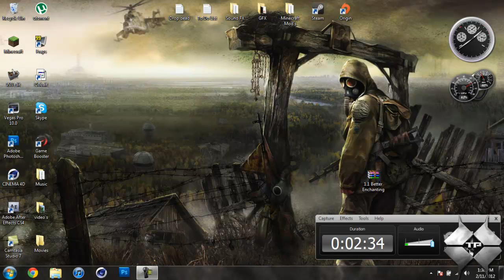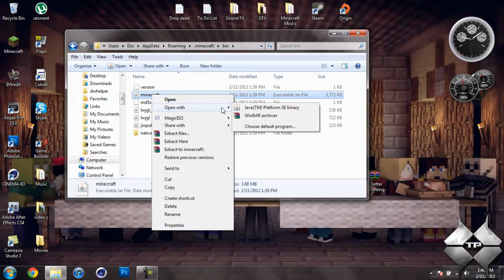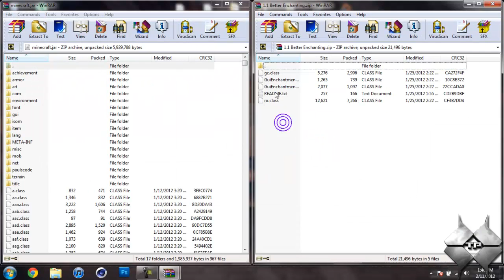Minecraft 1.1 - How To Install The Better Enchanting Mod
This is an awesome mod that allows you to pick your enchantments! So you will no longer be guessing and wasting your xp!